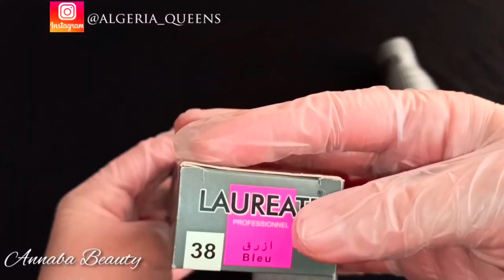بميلونج واحد تحصلي على 3 الوان : رمادي، أشقر رمادي على لمعة زيتوني, بني قاتح، التخلص من الاورنج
سلام حبيباتي ، فيديو اليوم هو فيديو معاد، بما انو اغلبيتكم لا  يشاهد الفيديوهات القديمة ليجد الإجابة على اسئلتكم ، لهذا قررت ان أعيد صياغة الفيديوهات القديمة و نشرها، للاستفادة أكثر
ايميل القصص:
Boutique Instagram : @celine_ home_annaba